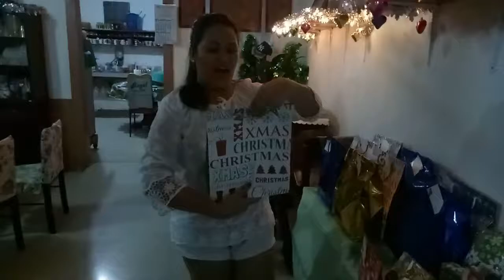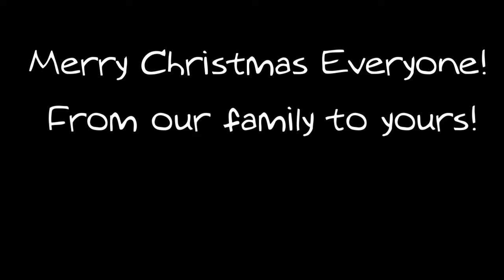Blag Blagan | Vlogmas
Merry Christmas Everyone from my family to yours!